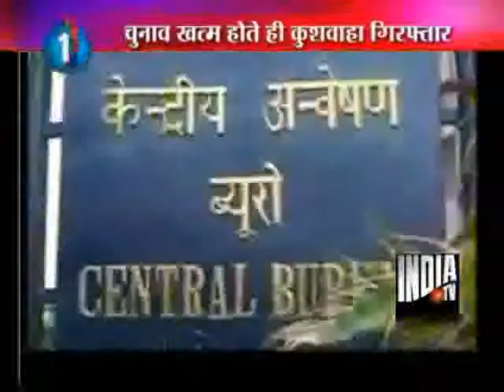CBI Arrests Kushwaha, BSP MLA, Sent To 10-Day Remand In NRHM Scam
CBI today arrested Babu Singh Kushwaha, a former minister in the Mayawati government, and ruling BSP MLA Ram Prasad Jaiswal in the first action against politicians in the multi-crore NRHM scam in Uttar Pradesh.